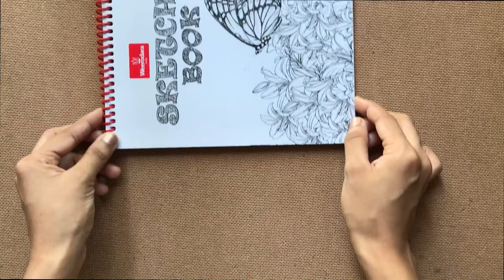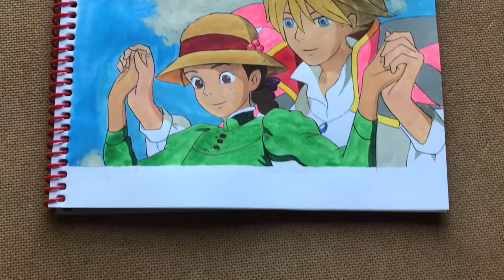Painting studio ghibli scenes // Howl's Moving Castle | paint with me!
Socials ;